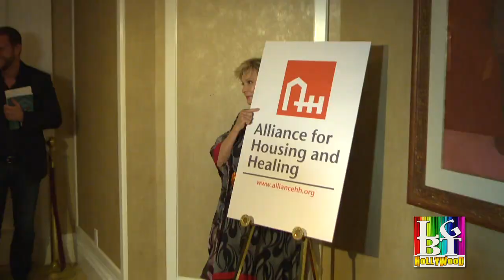CLORIS LEACHMAN'S LESBIAN KISS!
Cloris Leachman shows her support for marriage equality, and a lot of flirting going on! A must see interview with the legend, LGBT ally and wonderful woman.  FYI: she prefers pearls to diamonds! On the Red Carpet at the ALLIANCE FOR HOUSING AND HEALING Gala in Beverly Hills. Ms. Leachman received the Trailblazer Award.
Traipsing Thru w/ Renee Sotile & Mary jo Godges